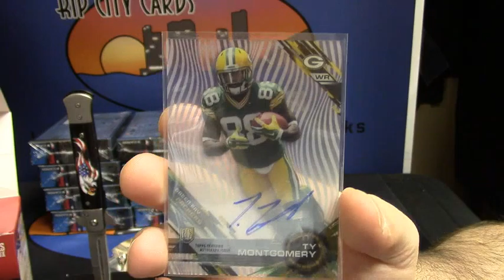2015 Tek Football motorboatjones